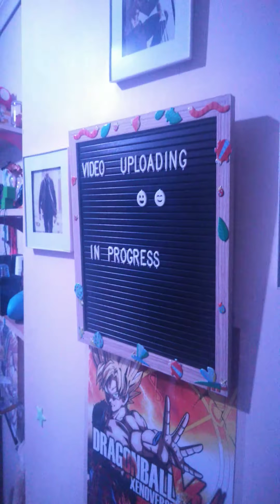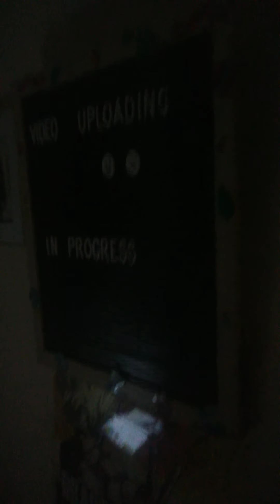Well I have a problem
Like and sub it always helps as well tell me what I should do next because I have not much users what else to do so please give me idea of the love of god